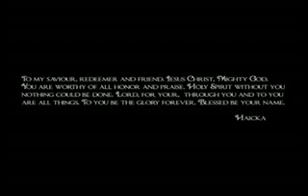Thirsty - A Music Video BY Ringo Films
This music video was made by Ringo Films, directed by Alex Lage for the Christian singer Haicka. This video was shot on the Summer of 2008 at the Mohonk Preserve, New Paltz NY.